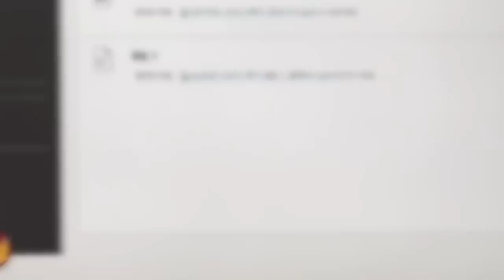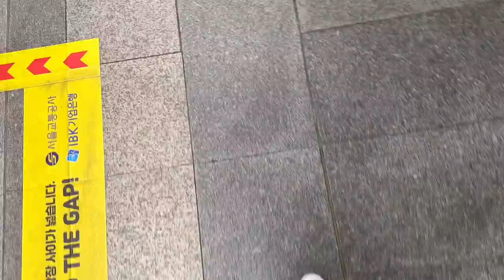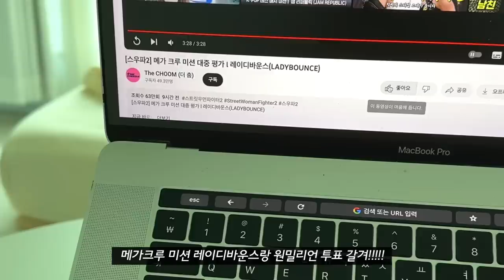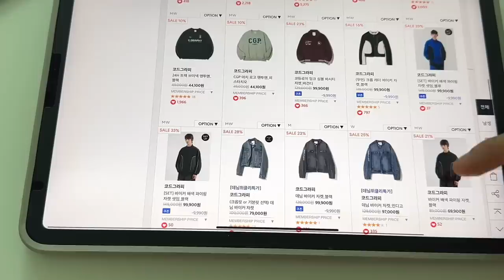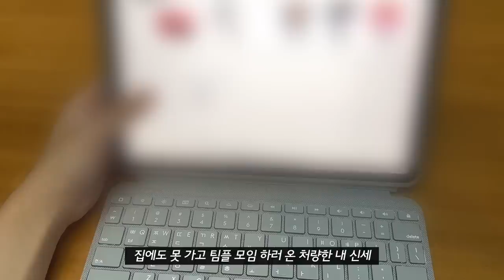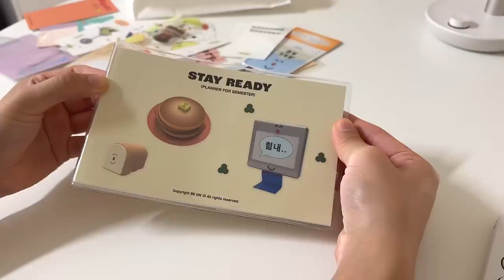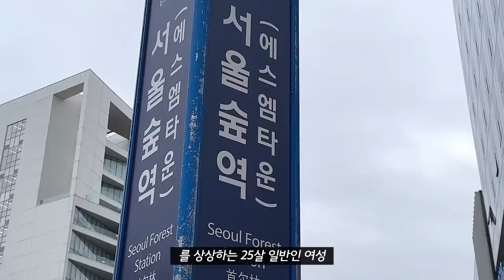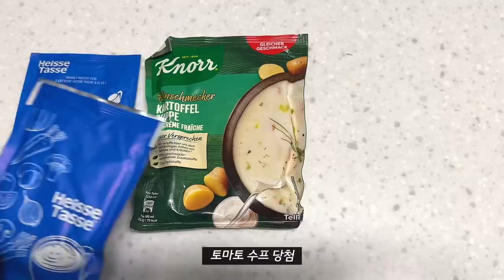vlog | 6전공은 사학년을 찢어… 자취생의 하루 세끼, 쑥 크림치즈 쿠키 굽기, 스터디플래너 꾸미기, 대학생 브이로그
개강한지 고작 2주 지났는데.. 종강만을 꿈꾸고 있는거 저만 그런거 아니죠
독일에서 띵가띵가 놀다 와서 그런지 더더욱 이번 학기가 빡세게 느껴지는 것 같아요
헬스장도 야심차게 등록해놓고 운동은 꿈도 못꾸고 있어요
그렇지만.. 맛있는거 열심히 챙겨먹고 틈틈이 친구들도 만나면서 지내려고 하고 있습니당
여러분도 건강 잘 챙기시고 맛있는거 많이 많이 드세요!